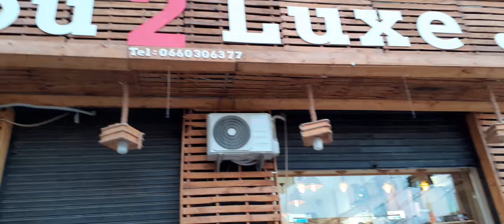جولة في محل الهدايا 🎁و الاكسسورات 💫💫💝 ان شاء الله يعجبكم 😘😘😘